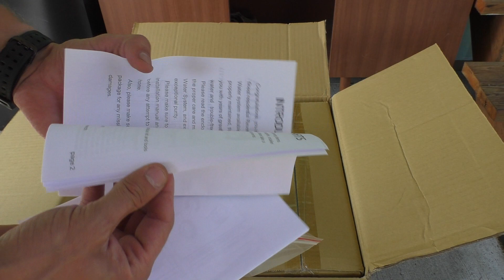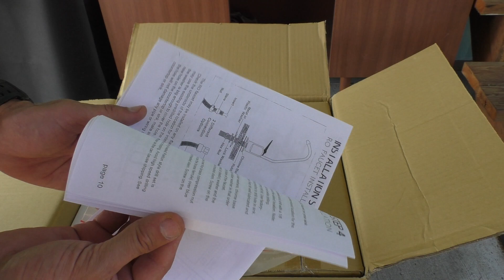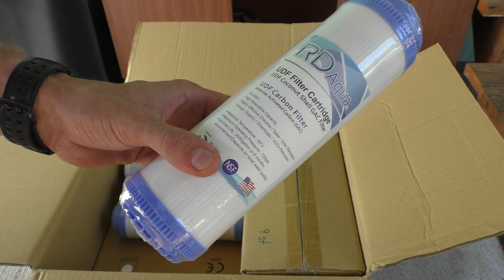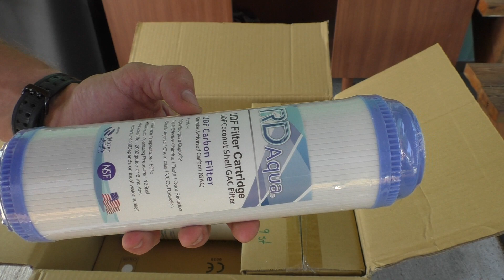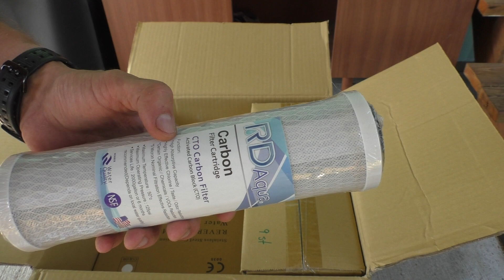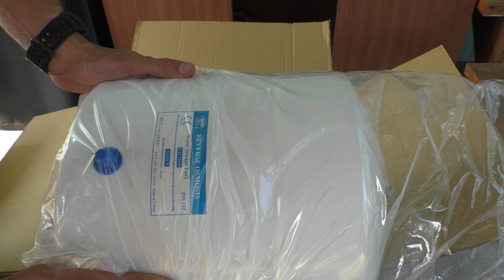Система Обратного Осмоса, Распаковка, Комплектация и Первые Впечатления